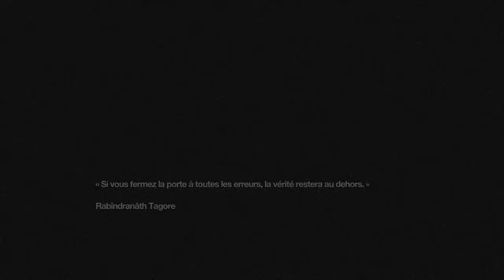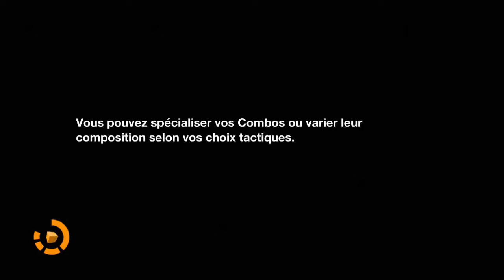Remember me | Ep.3 | Partie 1 | LES QUARTIERS CHAUD DE PARIS!!!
Rien de tel pour se reposer que de faire une petite visite dans les meilleurs coins de notre ville préféré!